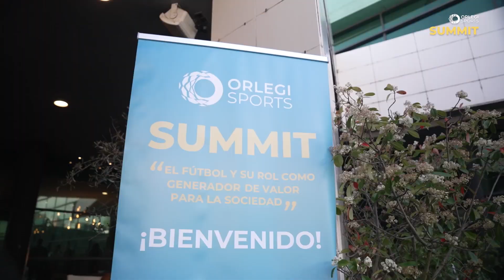¡Un éxito el 1er. Summit Internacional de Orlegi Sports!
Líderes de la industria han puesto de manifiesto la capacidad del fútbol para impactar de forma positiva a las comunidades, social y económicamente, a través de la infraestructura en el 1er. Summit Internacional de Orlegi Sports.